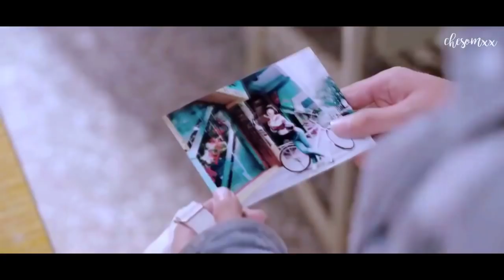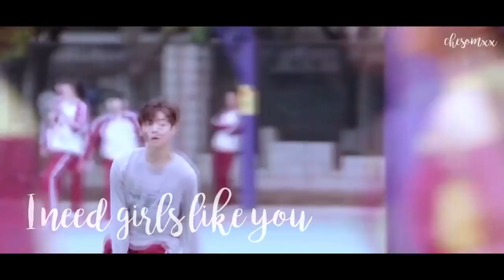Girls like you - Hua Biao X yang xi (when we were young 2018) MV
Hello guys! Hope like and enjoy my videos! :)